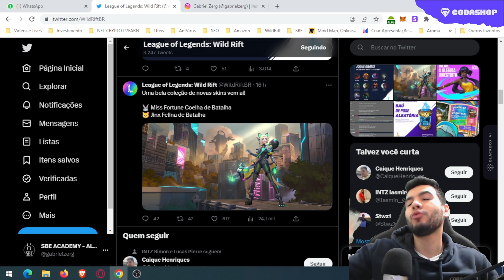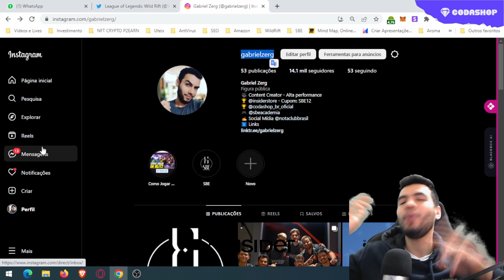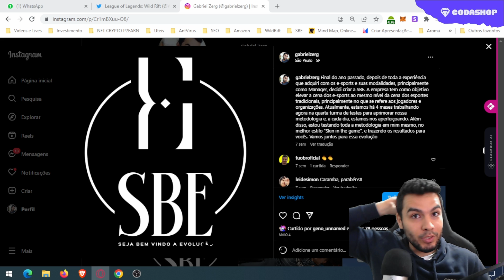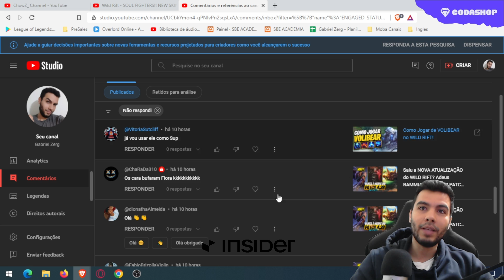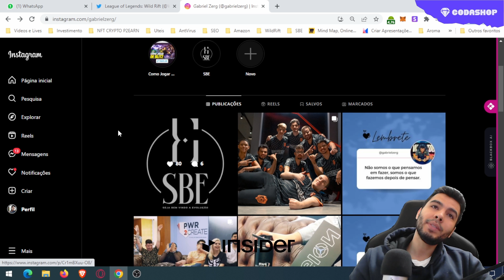Sorteio de 10 SKINS e Novas SKINS EXCLUSIVAS no WILD RIFT?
No Vídeo de Hoje: falo sobre como faremos o sorteio das skins da Diana no Wild Rift e a chegada de novas skins exclusivas ao jogo. Qual skin você mais gostou?

Parceiros:
Cupom: SBE12

- Riot Games